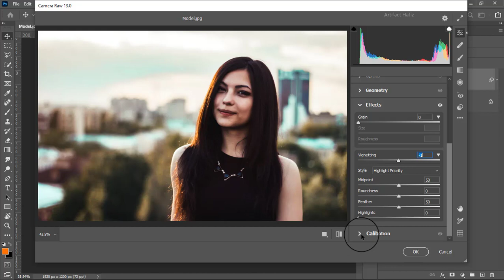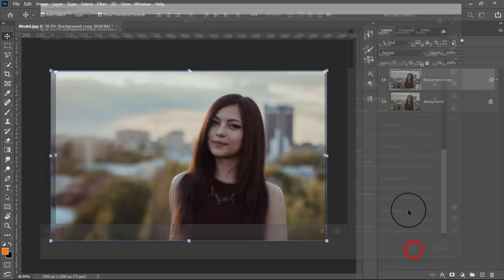Outstanding Outcome of Trendy Portrait Edit - Photoshop Tutorial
Hello Viewers,
Here I will show the Outstanding Outcome of Trendy Portrait Edit - Photoshop Tutorial.

Skype: rakibhafiz
Follow me on